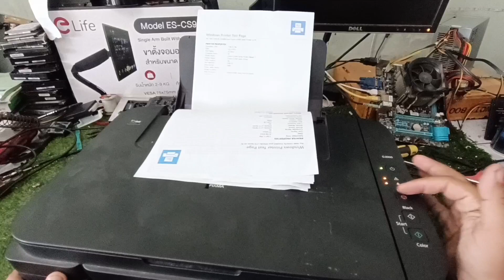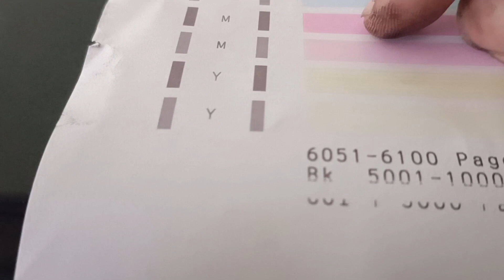แก้ปัญหาปริ้นเตอร์ Canon ไฟกระพริบ 5 ครั้ง Error E05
Line: mncomputer